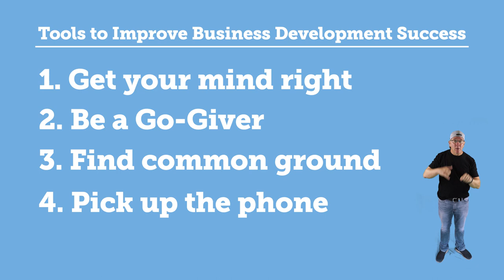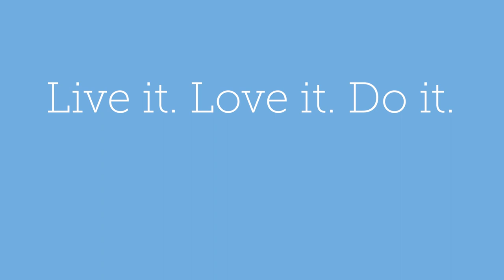How Relationships and Value Increase Sales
Relationships and value equal sales. period. People have the definition of what successful selling all wrong. Bring business in is no longer the sole responsibility of a designated sales force. Driving new business can be well within your control and here are 5 tips that are proven to work and can help you get to the next level.